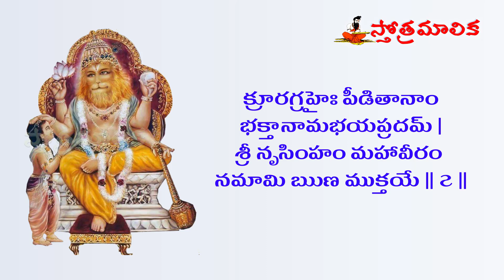శ్రీ ఋణ విమోచన నృసింహ స్తోత్రం | Sri Runa Vimochana Narasimha Stotram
శ్రీ ఋణ విమోచన నృసింహ స్తోత్రం
ధ్యానం |
వాగీశా యస్య వదనే లక్ష్మీర్యస్య చ వక్షసి |
యస్యాస్తే హృదయే సంవిత్తం నృసింహమహం భజే ||

స్తోత్రం |
దేవతా కార్యసిద్ధ్యర్థం సభాస్తంభ సముద్భవమ్ |
శ్రీ నృసింహం మహావీరం నమామి ఋణ ముక్తయే || ౧ ||

లక్ష్మ్యాలింగిత వామాంగం భక్తానాం వరదాయకమ్ |
శ్రీ నృసింహం మహావీరం నమామి ఋణ ముక్తయే || ౨ ||

ఆంత్రమాలాధరం శంఖచక్రాబ్జాయుధధారిణమ్ |
శ్రీ నృసింహం మహావీరం నమామి ఋణ ముక్తయే || ౩ ||

స్మరణాత్ సర్వపాపఘ్నం కద్రూజవిషనాశనమ్ |
శ్రీ నృసింహం మహావీరం నమామి ఋణ ముక్తయే || ౪ ||

సింహనాదేన మహతా దిగ్దంతిభయనాశనమ్ |
శ్రీ నృసింహం మహావీరం నమామి ఋణ ముక్తయే || ౫ ||

ప్రహ్లాదవరదం శ్రీశం దైత్యేశ్వరవిదారిణమ్ |
శ్రీ నృసింహం మహావీరం నమామి ఋణ ముక్తయే || ౬ ||

క్రూరగ్రహైః పీడితానాం భక్తానామభయప్రదమ్ |
శ్రీ నృసింహం మహావీరం నమామి ఋణ ముక్తయే || ౭ ||

వేదవేదాంతయజ్ఞేశం బ్రహ్మరుద్రాదివందితమ్ |
శ్రీ నృసింహం మహావీరం నమామి ఋణ ముక్తయే || ౮ ||

య ఇదం పఠతే నిత్యం ఋణమోచనసంజ్ఞితమ్ |
అనృణే జాయతే సత్యో ధనం శీఘ్రమవాప్నుయాత్ || ౯ ||

ఇతి ఋణ విమోచన నృసింహ స్తోత్రమ్ |ధ్యానం |

ఇతి ఋణ విమోచన నృసింహ స్తోత్రమ్ |